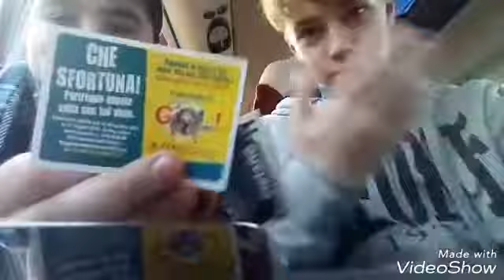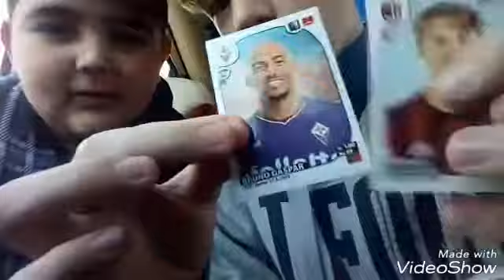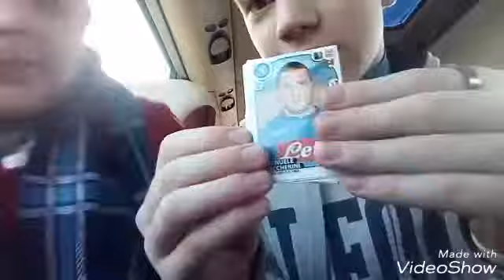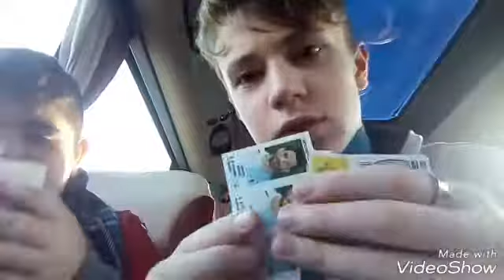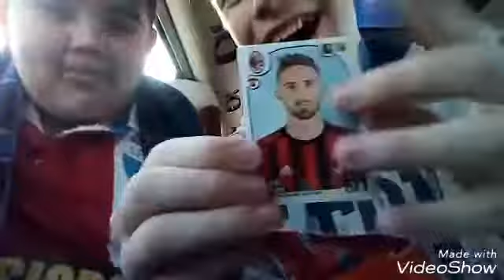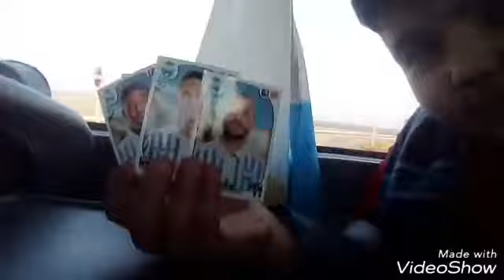Apertura 10 pacchetti di calciatori panini 2017-2018